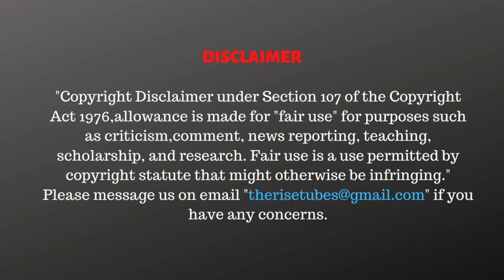ஆண்களுக்கு நிகராய் ஆட்சி புரிந்த இஸ்லாமிய அரசி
Raziya al-Din (r. 1236–1240), popularly known as Razia Sultana, was a ruler of the Delhi Sultanate in the northern part of the Indian subcontinent. She is notable for being the first female Muslim ruler of the Indian Subcontinent.

A daughter of Mamluk Sultan Shamsuddin Iltutmish, Razia administered Delhi during 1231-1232 when her father was busy in the Gwalior campaign. According to a possibly apocryphal legend, impressed by her performance during this period, Iltutmish nominated Razia as his heir apparent after returning to Delhi. Iltutmish was succeeded by Razia's half-brother Ruknuddin Firuz, whose mother Shah Turkan planned to execute her. During a rebellion against Ruknuddin, Razia instigated the general public against Shah Turkan, and ascended the throne after Ruknuddin was deposed in 1236.

Razia's ascension was challenged by a section of nobles, some of whom ultimately joined her, while the others were defeated. The Turkic nobles who supported her expected her to be a figurehead, but she increasingly asserted her power. This, combined with her appointments of non-Turkic officers to important posts, led to their resentment against her. She was deposed by a group of nobles in April 1240, after having ruled for less than 4 years. She married one of the rebels - Ikhtiyaruddin Altunia - and attempted to regain the throne, but was defeated by her half-brother and successor Muizuddin Bahram in October that year, and was killed shortly after.

The Rise Aalumaigal
This channel brings to you inspiring interviews of businessmen, industrialists, literates, entertainers about their mantra to success.
Our mission is to provide viewers with inspiring content that will help them achieve greater things in life.

CAST:
Script                  - The Rise Tubes Team
Voiceover           - Dinakaran S
Editor                  - Palani Raja